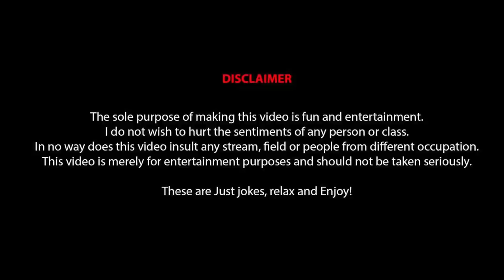Deshi vs Bideshi | Stand Up Comedy by Pavel | Eagle Comedy Club | 2019 | S1 E10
Deshi vs Bideshi - Stand Up Comedy by Pavel.
Eagle's Comedy: [Season 01 Episode 10]
Starring: Saidur Rahman Pavel.

"Eagle's Comedy" is a series of Stand-Up Comedy videos based on trending tropics that happened around us. If you’re interested in watching stand up video then 'Eagle Comedy Club' is the place to be. Produced by Kachi Ahmed.

Many people are writing wrong as Deshi vs Videsi, দেশী vs বিদেশী .